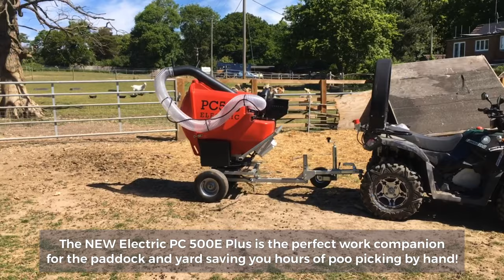The PC 500E Plus Electric Paddock Cleaner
The NEW Electric PC 500E Swivel is the perfect work companion for the paddock and yard saving you hours of poo picking by hand and saves on all that manual labour.

This machine is perfect for horse and alpaca paddocks and yards. The advantages of the clean fan system design means no muck passes through the fan reducing the chance of blockages.

The hopper can swivel through 360 degrees enabling your pick up hose to collect further around. The machine is still lightweight yet its rugged construction allows the machine to be easily pulled around the yard or paddock.